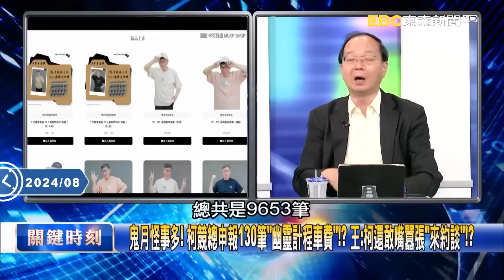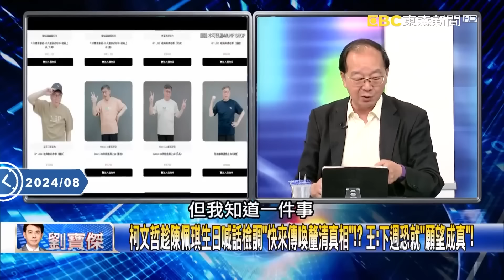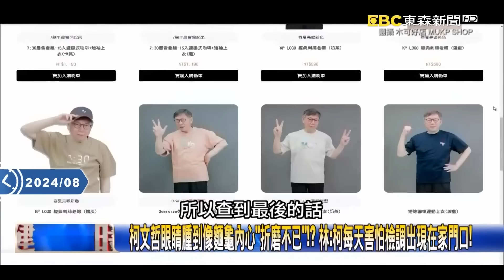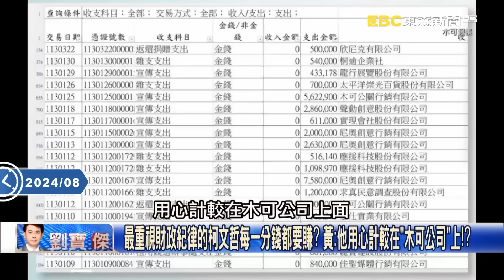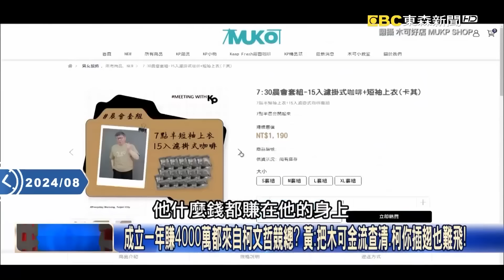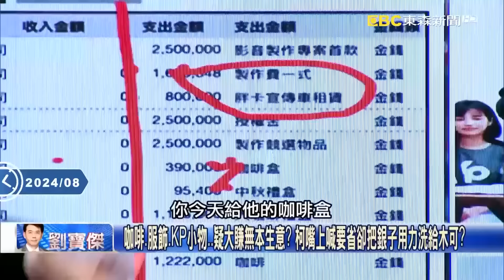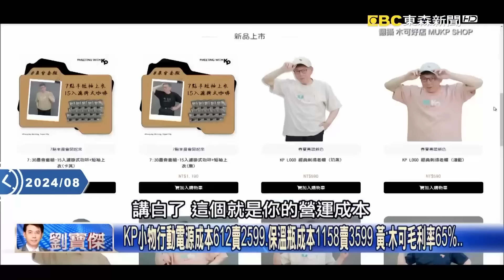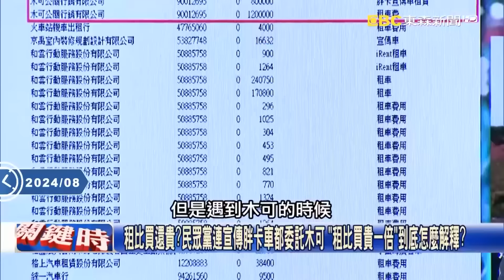還我2018的柯文哲「選市長財務公開透明」！京華城是第一個「魔戒」全是黃珊珊放任違規？【關鍵時刻】劉寶傑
(00:00:00) 柯文哲黃珊珊相愛相殺？京華城公文看出2020年為柯文哲奉上魔戒 兩人都跑不掉！？
(00:08:04) 柯文哲多案纏身恐難逃牢獄之災？ 游：昔捐款小草嘆怎變「義無反顧撈一次」！
(00:22:04) 最重視財政紀律的柯文哲每一分錢都要賺？ 黃：他用心計較在「木可公司」上！？

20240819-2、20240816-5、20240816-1